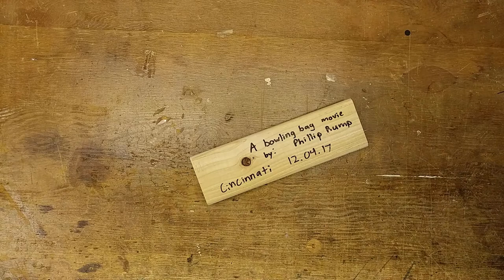My New Bowling Bag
I'm a pretty serious bowler and my equipment was lacking; I needed a new bag...